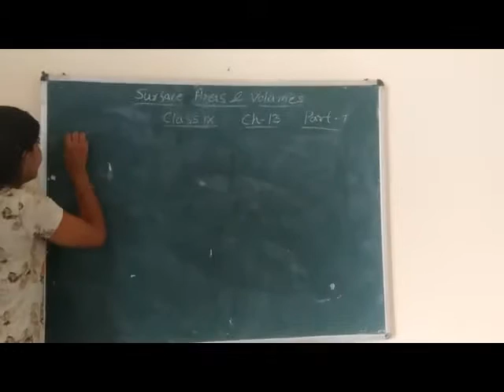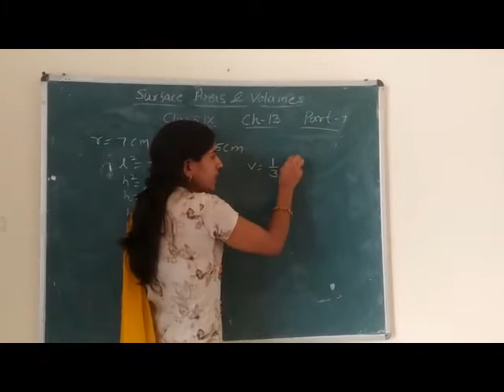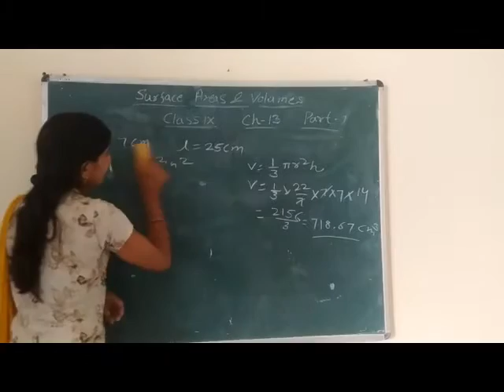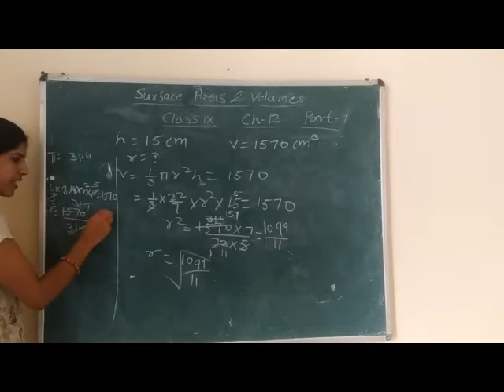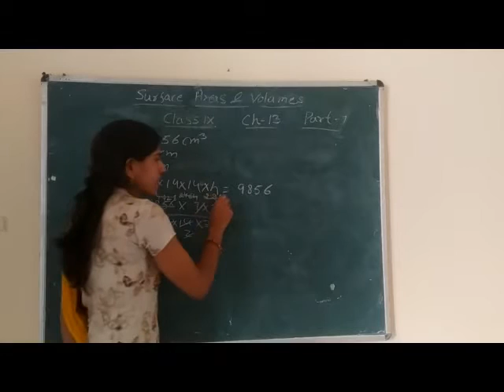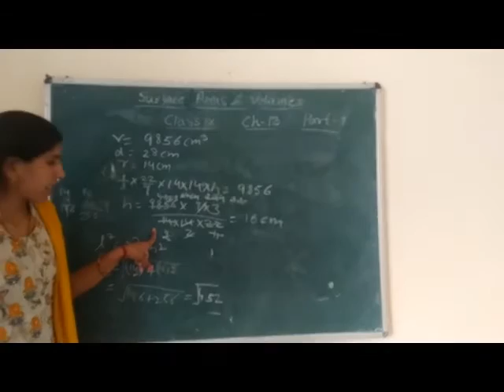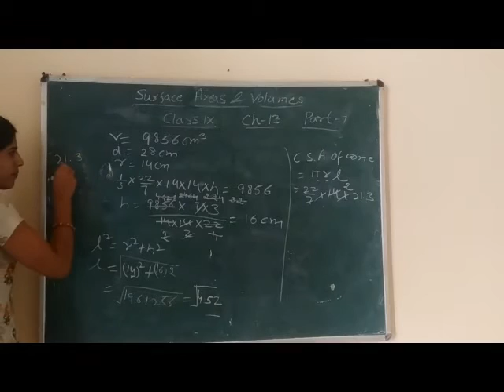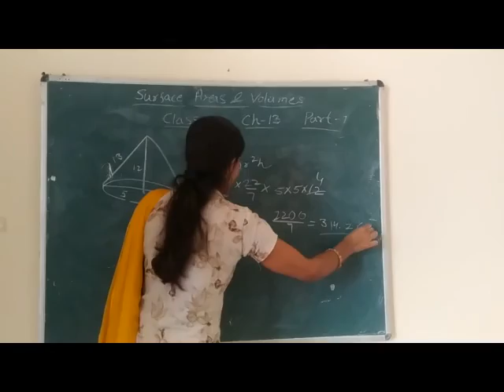Surface Areas & Volumes Part7 Class 9th